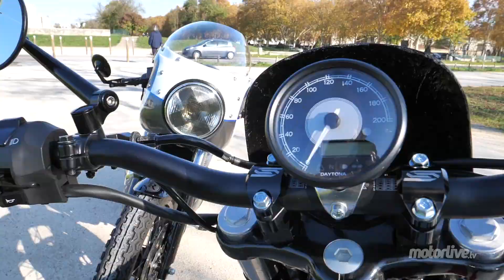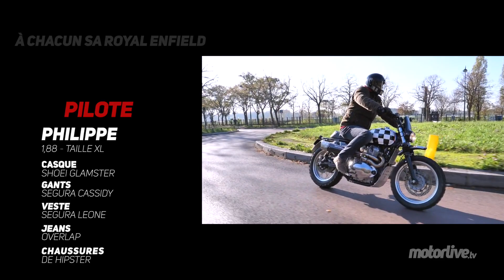ROYAL ENFIELD INTERCEPTOR & CONTINENTAL GT l TEST MOTORLIVE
Vous êtes plutôt traditionnel ? Café Racer ? Ou Scrambler ? Peu importe, ce qu'il vous faut, c'est une Royal Enfield ! La base idéale pour créer la moto de ses rêves. Enfin, selon Philippe Guillaume .

LaMotoClassic.com